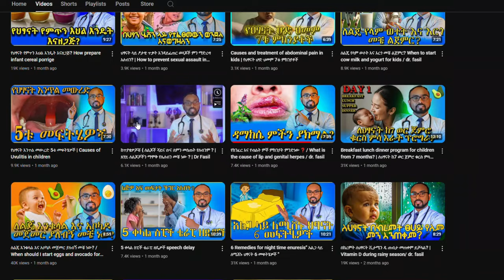የጉንፋን ቫይረስ ኒሞንያ ሊያመጣ እንደሚችል ያውቃሉ ❓Viral flu can progress to Pneumonia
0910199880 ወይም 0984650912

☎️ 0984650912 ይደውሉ